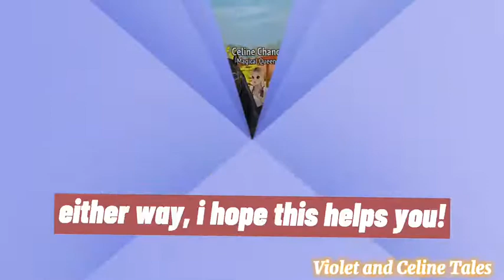How to Make Horse Faster in Multiplayer With Less Gems: Horse Riding Tales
hi everyone! hopefully you find the useful even when you have to lose control(that sounded different than how i intended it so sound XD “lose control”)but maybe it will have been worth it.

~Celine